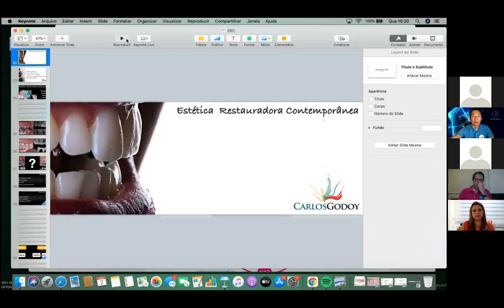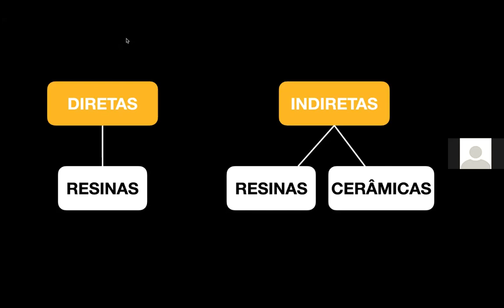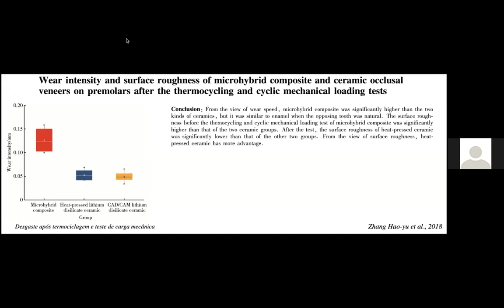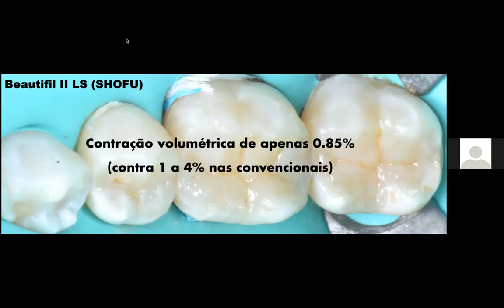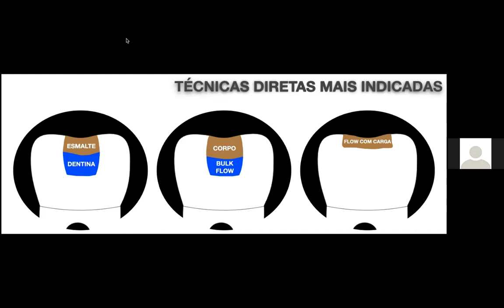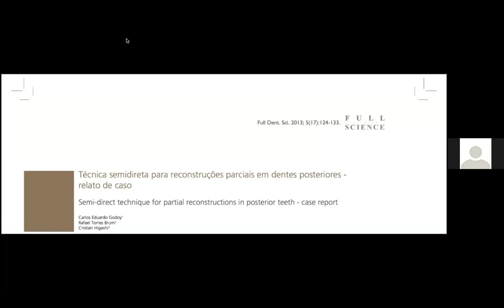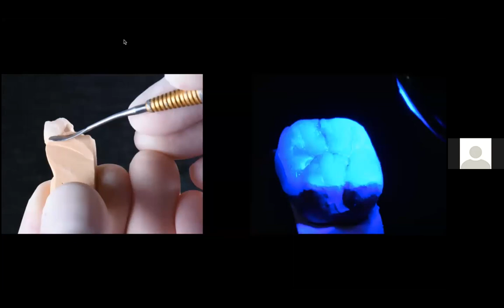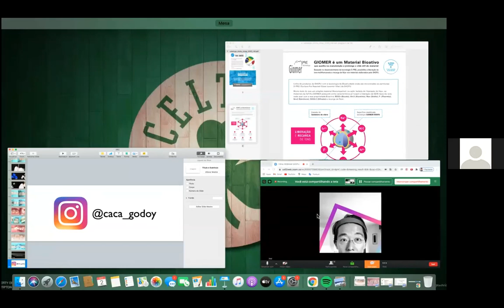AULA com o Prof. Cacá Godoy. Resinas Injetáveis Bioativas diretas e indiretas em dentes posteriores.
A SHOFU, Dental Sorriso (RJ) e Dental Nacional (CE) convidam você a participar do Webinar com o Professor Cacá Godoy.
02 de dezembro de 2020.